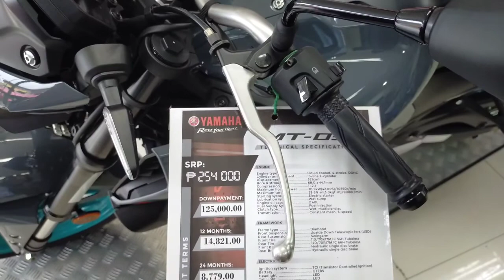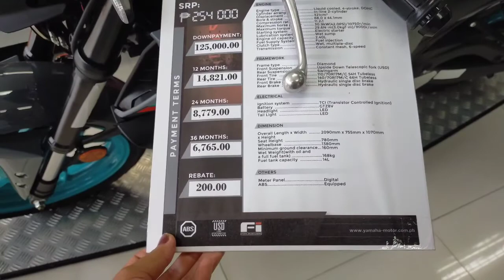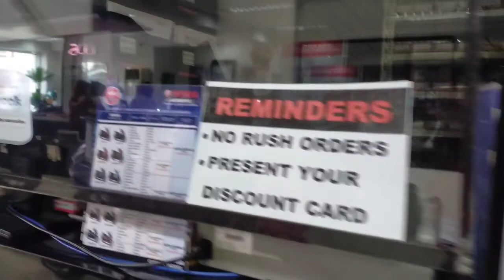Looking For Motorbike😊